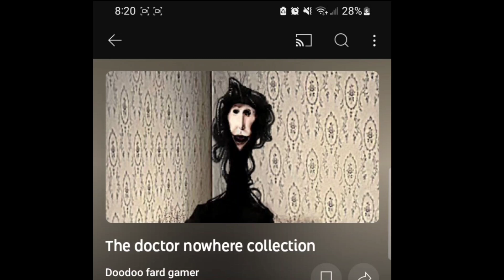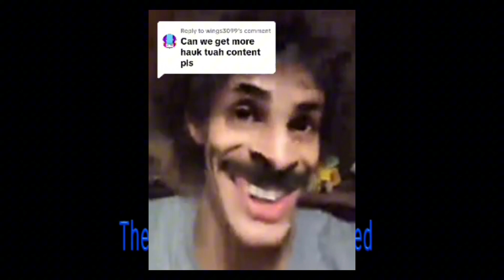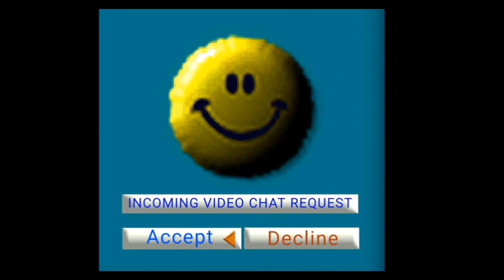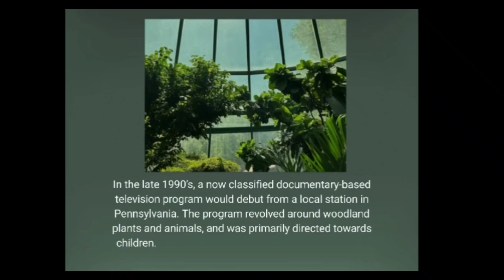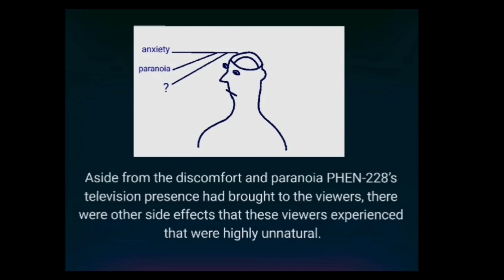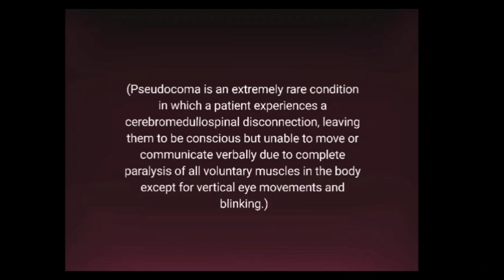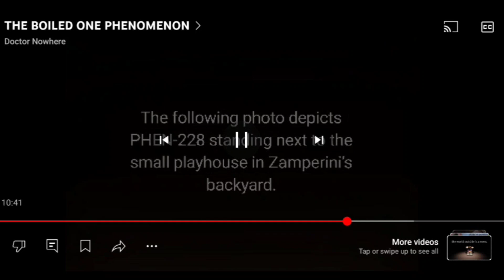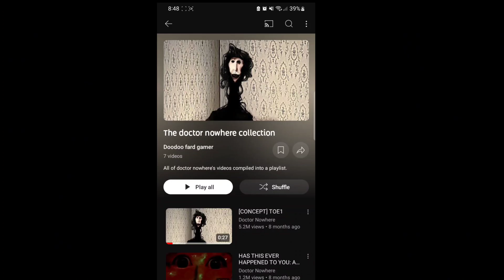reacting to dr nowhere !!!!!